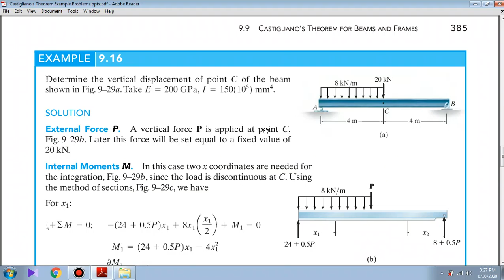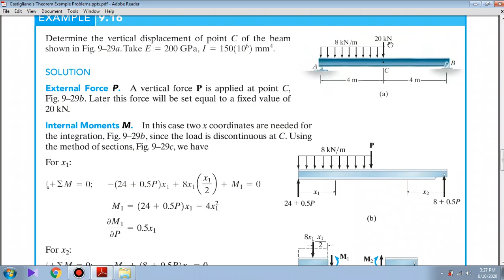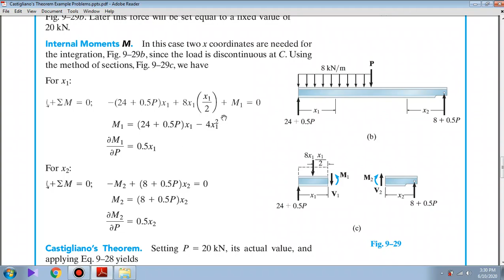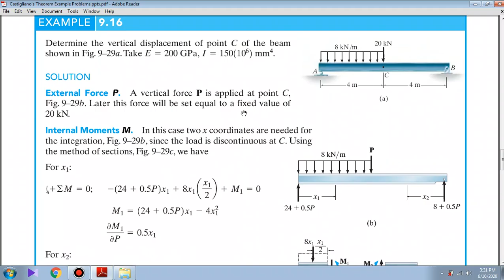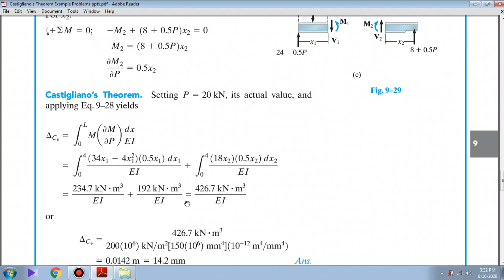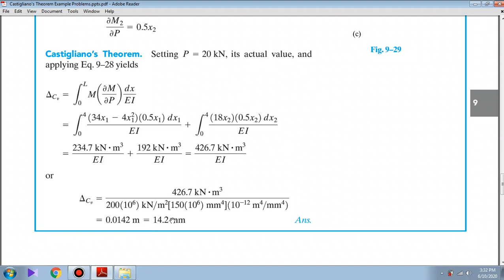Castigliano's Theorem Example Problems for beams and frames (Hindi/Urdu) 3 of 4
Castigliano's Theorem Example Problems (Hindi/Urdu), To find slope/rotation and deflection/displacement in beams and frames, Analysis of Statically Determinate beams and frames, Analysis of Statically determinate structures, Analysis of Structures